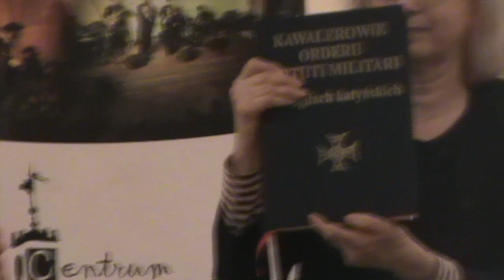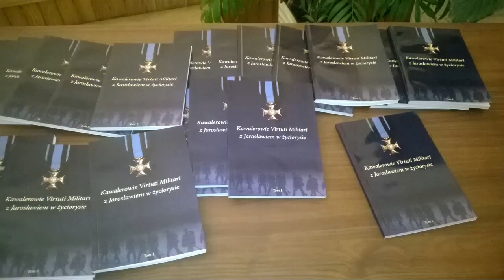Jarosław XIV Międzynarodowy Festiwal Kultury Kresowej dzień pierwszy część czwarta 14 09 2023